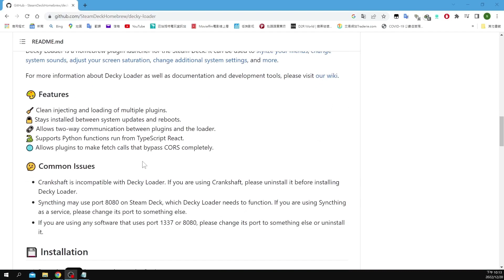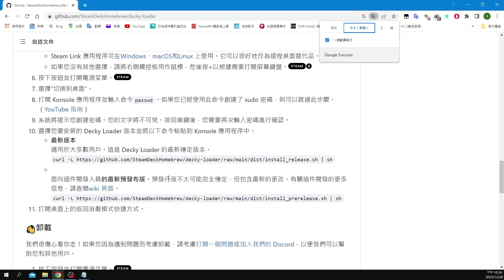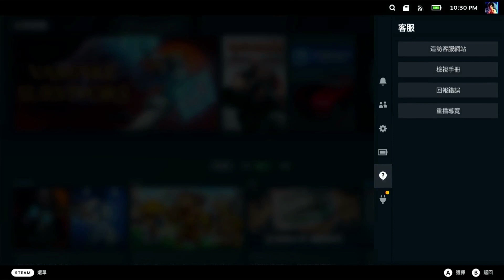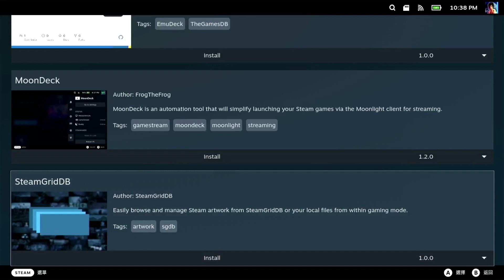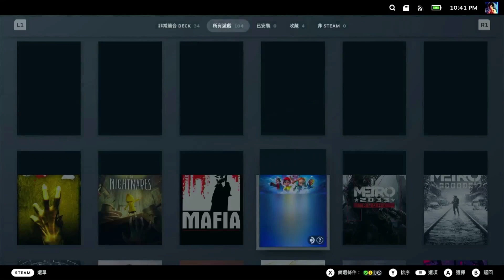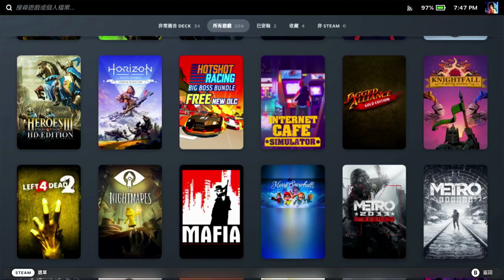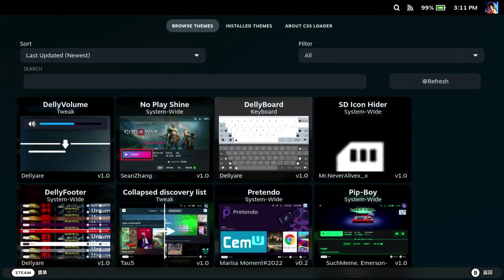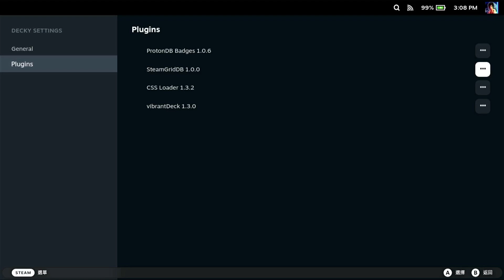Steam Deck decky loader自製插件啟動器中文解說，順便介紹ProtonDB Badges、SteamGridDB、CSS Loader等等插件的使用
Steam Deck掌機模式下，玩家自行安裝的decky loader插件啟動器，其功能非常強大，雖然已經很多知道它的存在，也很多外語的介紹影片，但覺得它實在很實用，就特別製作一個以中文介紹的影片，讓更多中文用戶能更點單的去了解及使用。
0:00~0:36 decky loader介紹
0:36~3:08 decky loader安裝步驟
3:08~4:55 ProtonDB Badges插件介紹
4:55~8:50 SteamGridDB插件介紹
8:50~11:29 CSS Loader插件介紹
11:29~12:15 decky loader 管理說明

插件裡面最好用的當屬ProtonDB Badges，可直接查看遊戲是否可在Steam Deck上順利執行，非常棒。